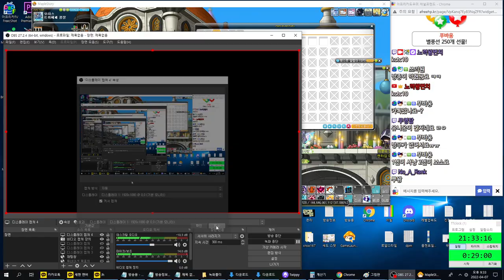템진단 및 진로 / 나이트로드(230) 주스텟(2만) 한달 100억- 먼치 메이플스토리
유니온 : 9213
Lv.280 - 캐논슈터 ( 캐슈 ) , 섀도어
Lv.275 - 엔젤릭버스터 ( 엔버 )
Lv.252 - 나이트로드 ( 나로 )
220 : 스트라이커 ( 스커 )
210 : 카데나 캡틴 블래스터 윈드브레이커 ( 윈브 ) 아란 에반
          팔라딘 패스파인더 ( 패파 )
204 : 보우마스터 ( 보마 ) 아크
203 : 히어로 카인
202 : 메카닉 데몬슬레이어 라라 소마 호영
201 : 배틀메이지 ( 배메 ) 비숍 에반  바이퍼